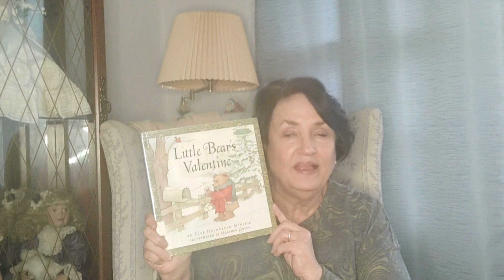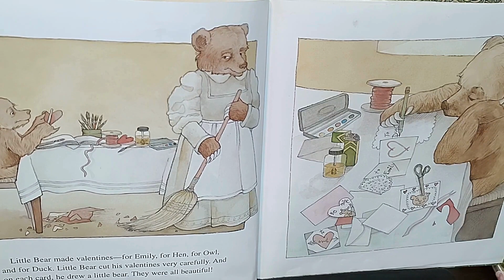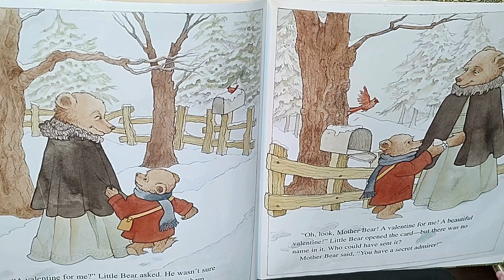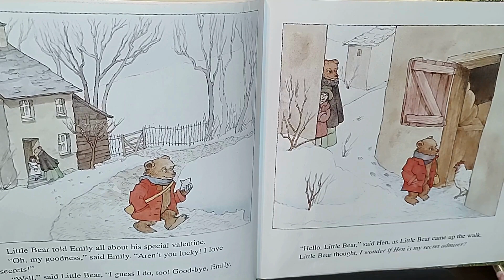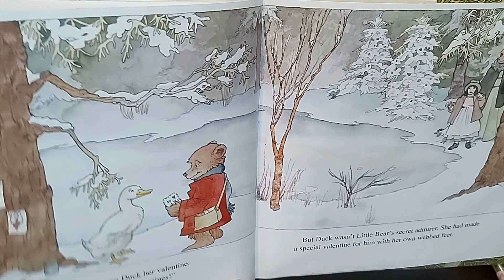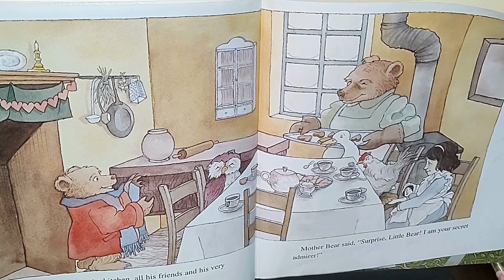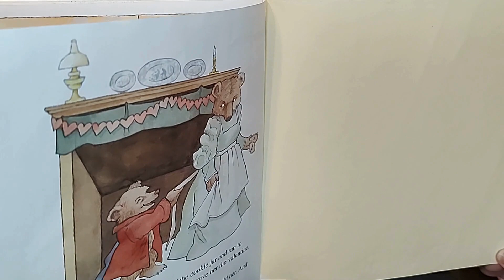READ ALOUD Children's Book - Little Bear's Valentine